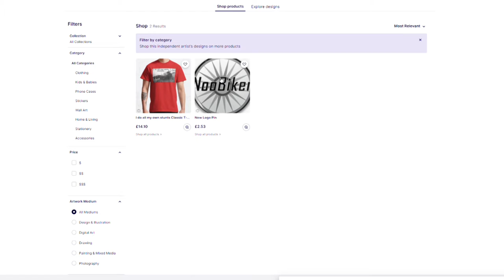200 subscriber giveaway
As a way to thank all my viewers in anticipation of reaching the 200 subscriber milestone, I am  giving one lucky / unlucky subscriber a VisorCat wash/ wipe system (lucky! 🙈).

Soundtrack:
- Back To The Future Jellyfish - NoMBe